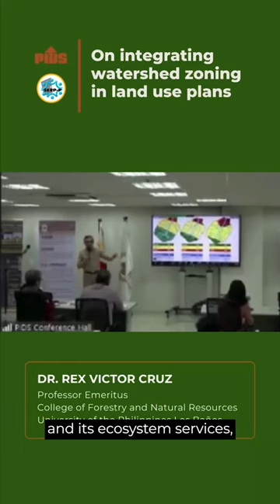Dr. Rex Victor Cruz of the UPLB CFNR on Integrating Watershed Zoning in Land Use Plans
𝗜𝗻𝘁𝗲𝗴𝗿𝗮𝘁𝗶𝘃𝗲 𝗿𝗼𝗹𝗲 𝗼𝗳 𝘄𝗮𝘁𝗲𝗿𝘀𝗵𝗲𝗱𝘀? Dr. Rex Victor Cruz of the UPLB College of Forestry and Natural Resources shed light on how watersheds serve as a way to understand the interactions of natural systems and human systems, and how it can be used in land use planning.